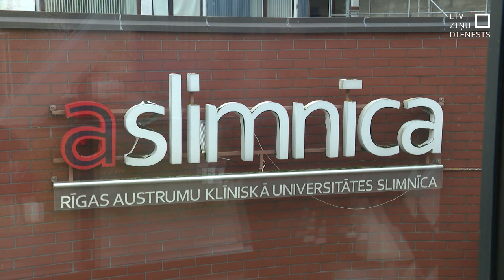RAKUS stacionārus turpmāk savienos virszemes pāreja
Rīgas Austrumu klīniskajā universitātes slimnīcā  šodien tika atklāta virszemes pāreja, kas savienos divus lielākos slimnīcas stacionārus un atvieglos pacientu pārvešanu uz izmeklējumiem vai ārstu konsultācijām. Mediķi priecājas, ka sliktos laika apstākļos vai naktī vairs nebūs jāmēro ceļš pāri pagalmam un no vienas klīnikas otrā varēs nokļūt pa gaiteni.